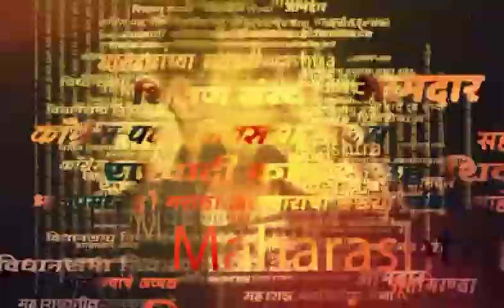Mumbaicha Raja First Look News | ही शान कोणाची? मुंबईच्या राजाची..! | SAAM TV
प्रसिद्ध गणेश गल्ली अर्थातच मुंबईच्या राजाचा प्रथम दर्शन सोहळा रविवार (17 सप्टेंबर) रोजी पार पडला. गणेश गल्लीच्या मंडळाचं यंदाचं हे 96 वं वर्ष आहे. तर यंदाच्या वर्षी शिवराज्याभिषेक सोहळ्याचा देखावा मुंबईच्या राजाच्या दरबारात साकारण्यात आला आहे.

Location : Mumbai
Video Produced By : Soni Magar Sonipmagar
Video Edited By : PRAKASH DHUPE
Reporter : Saam Team Input